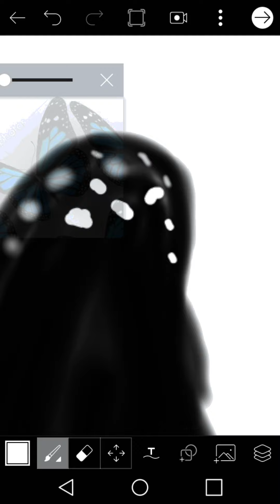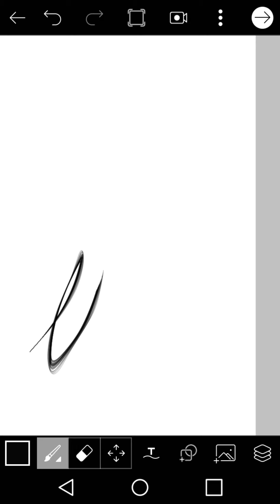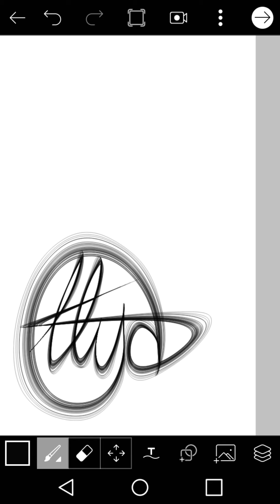Picsart 3d butterflydrawing